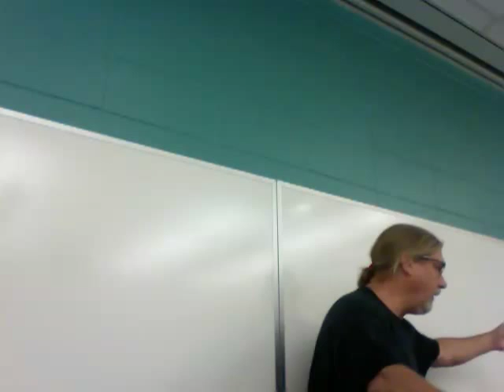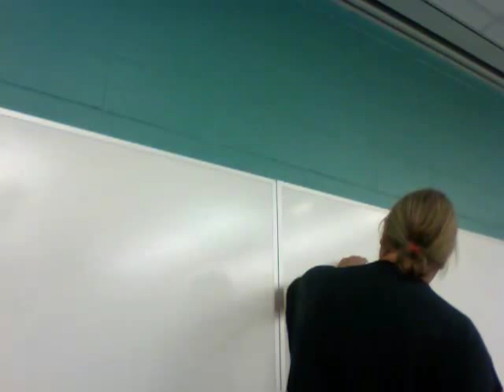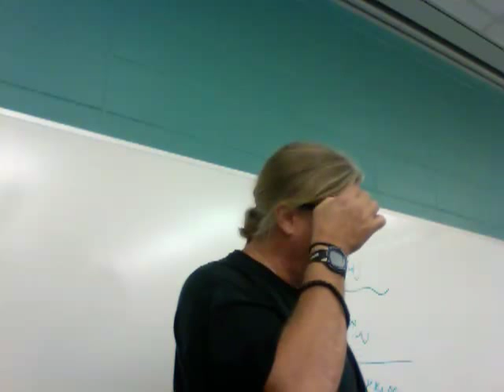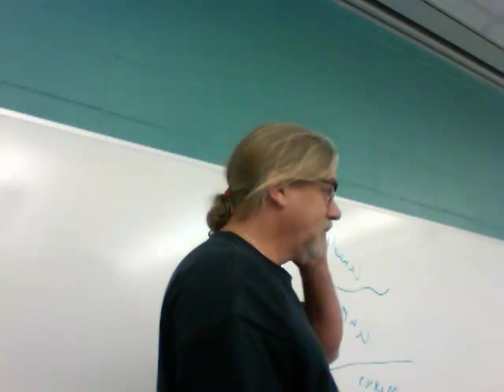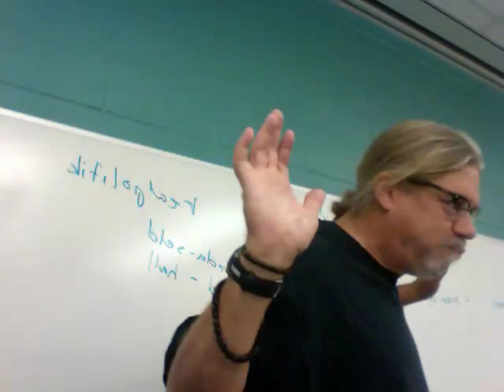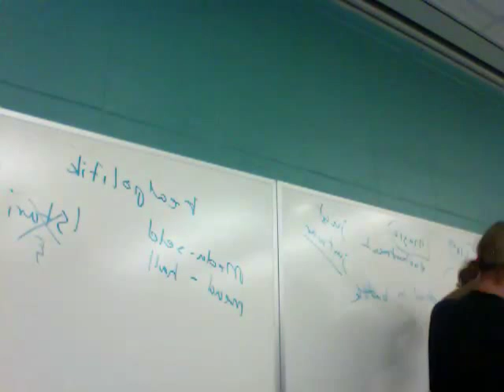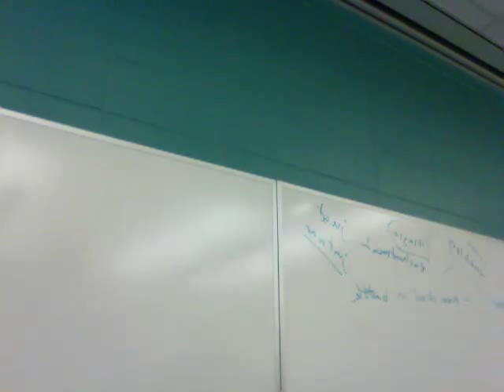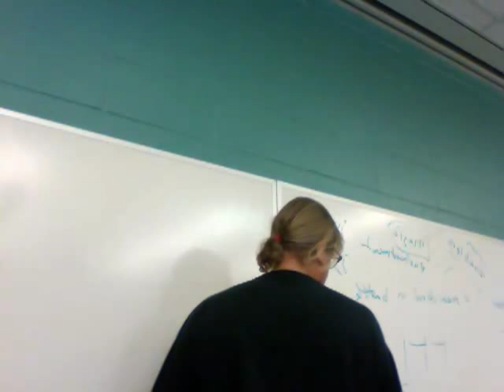Lecture 4 on Tolkien's "Lord of the Rings"